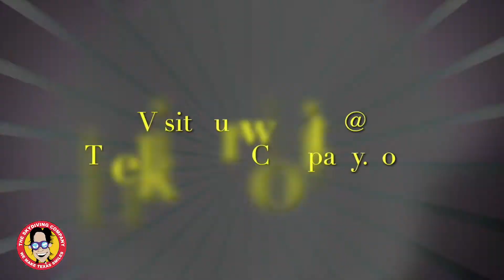The Skydiving Company Victor, Milford, PA